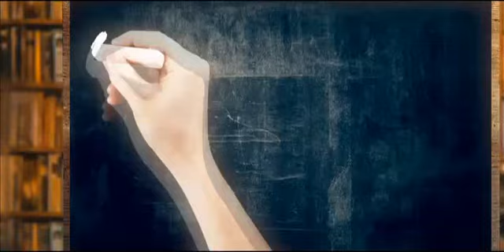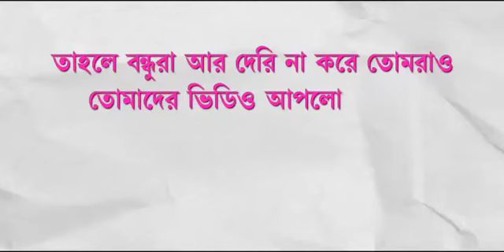Infatution | Prem Ki Bujhini | Om | Subhashree | Coming This Puja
Movie - Prem Ki Bujhini
Director - Sudipto Sarkar
Artist - Om, Subhashree, Supriyo Dutta, Subhasish Mukherjee, Aloknanda roy, Anindya Sarkar
Presenter - Himanshu Dhanuka, Ashok Dhanuka
Banner - Eskay Movies
Script - Pele
Choreographer - Jayesh Pradhan
DOP - Iswar Chandra Barik

Facebook.com/EskayMovies
YouTube.com/EskayMoviesOnline
Twitter.com/EskayMovies